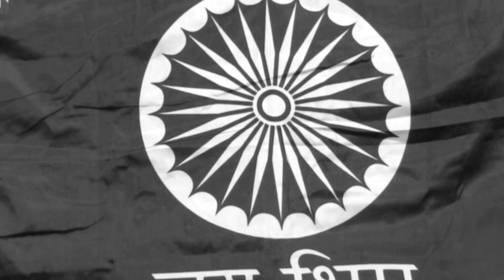Dr. Babasaheb Ambedkar 127th jayanti | Video By Pratima Photo Studio